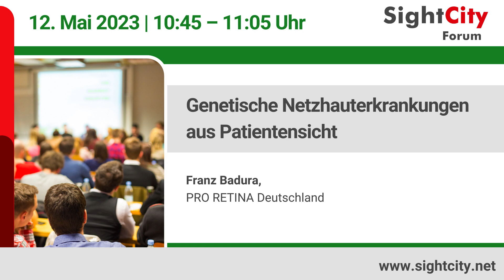SightCity Forum 2023: Genetische Netzhauterkrankung aus Patientensicht (12.05.23)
Audiovortrag von der Forums-Bühne der SightCity 2023 im Kap Europa in Frankfurt a.M.
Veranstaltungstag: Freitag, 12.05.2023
Uhrzeit: 10:45 – 11:05 Uhr
Thema: Genetische Netzhauterkrankung aus Patientensicht
Referent: Franz Badura, PRO RETINA Deutschland